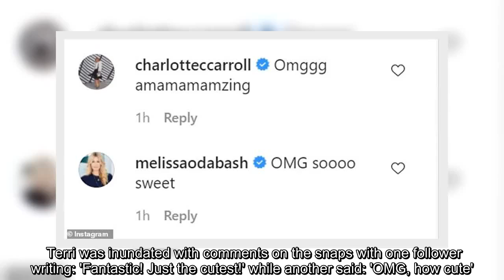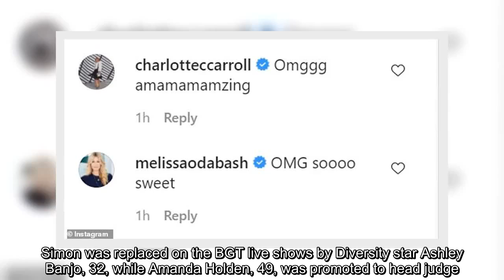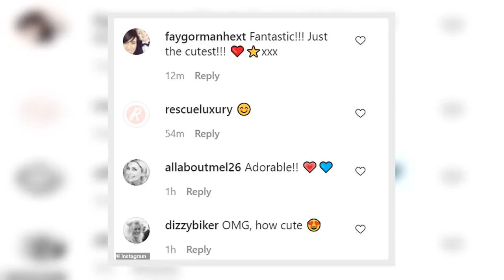Simon Cowell's son Eric, 6, dresses as Branch from Trolls for Halloween party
✍ Terri Seymour shared an adorable photo of Simon Cowell's son Eric as he got into the Halloween spirit by dressing as Branch from Trolls.The six-year-old donned bright blue face paint as he posed alongside Terri's daughter Coco, five, who was dressed as Branch's girlfriend Poppy.Eric grinned at the camera and gave a peace sign while wearing a light blue jumpsuit with burgundy legs and a bright green sleeveless jacket. Coco perfectly inhabited the roll of Poppy as she wore bright pink face paint and a matching wig with a blue tutu. The pair appeared to be enjoying a Halloween party at Terri's house with balloons visible in the background as they posed in the garden. Alongside the post, Terri wrote: 'Poppy and Branch Halloween2020 LaurenSilverman SimonCowell'. Terri was inundated with comments on the snaps with one follower writing: 'Fantastic! Just the cutest!' while another said: 'OMG, how cute'.    It comes after Simon Cowell is reportedly returning to Britain's Got Talent in Ja ...